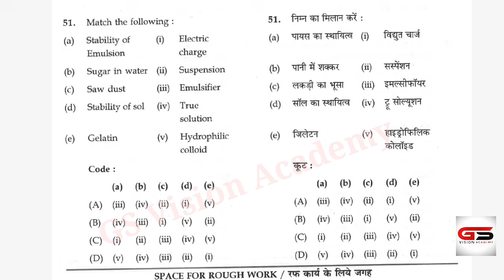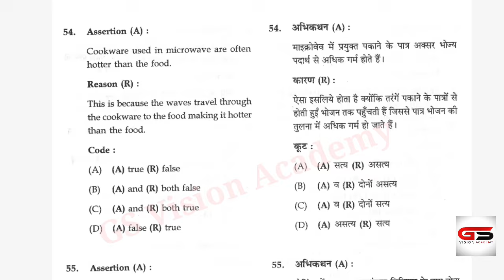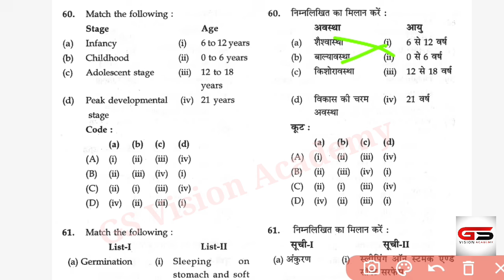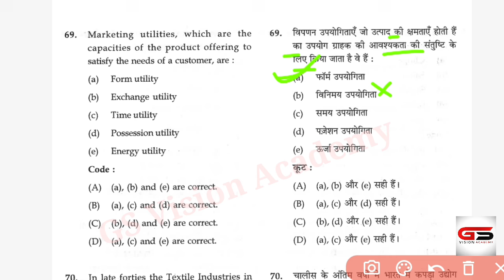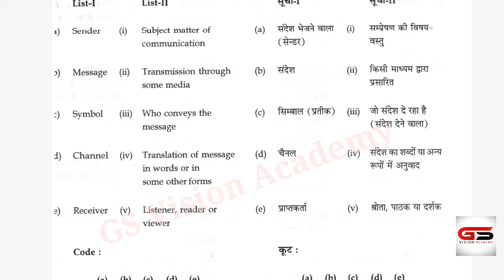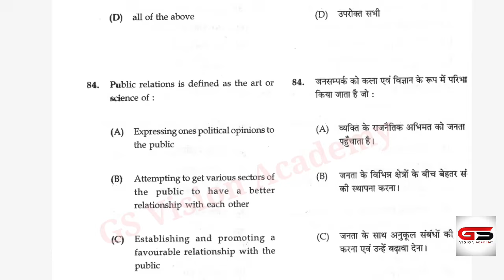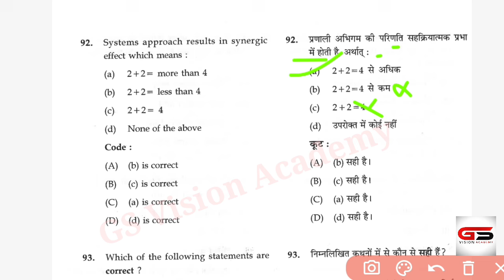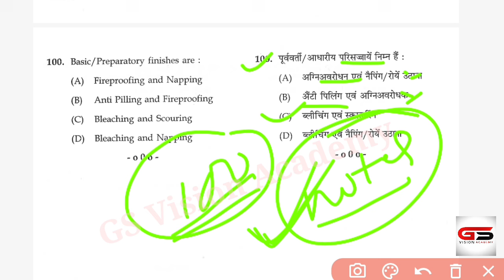| Home Science Mcq | Part-2 | CG Lab Technician Classes |